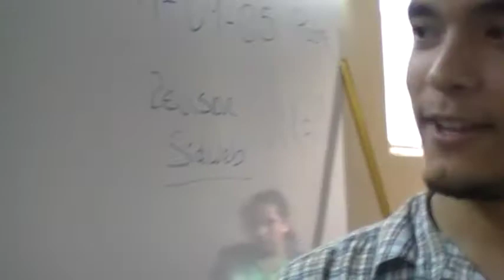18ma ava CLASE con frase de George Santayana, POO9, 2011.01.05, no1/1.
El 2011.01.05 se realizo la 18ma ava  clase del Componente Teórico de Química General I, Paralelo 009, ESPOL, CTQG I, ICQA.

Se aprecia a los futuros ingenieros (ahora novatos) luego de la faena de aprender haciendo lo explicado en clase y aprendiendo los valores insignia de la vida profesional.

En el vídeo, además se plasman las vivencias de leer en inglés y español la frase célebre de George Santayana a de cargo de Adriana Rivera (Inglés) y  Cristhian Cruz (Español).

Los estudiantes etiquetaron la clase como: graciosa, chistosa, divertida, loquilla, generosa, entretenida, alegre, dinámica, interactiva, exigente, con chocolates, I hate U, muchachos bobos, no más chocolates.
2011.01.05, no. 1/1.